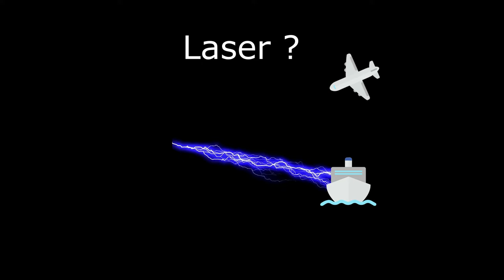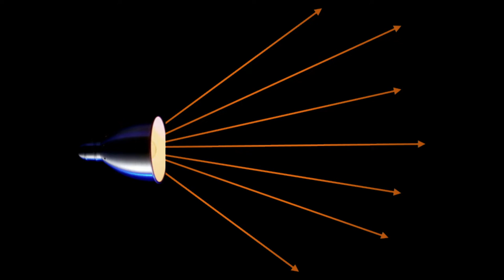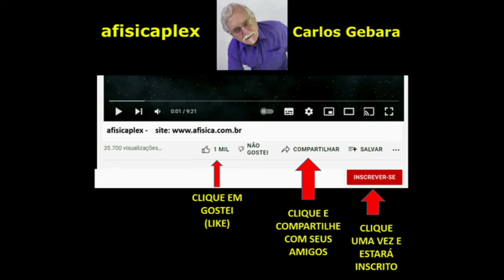TOM CRUISE E O RAIO LASER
Será que o filme GUERRA DOS MUNDOS pode retratar como realidade o uso de um raio capaz de destruir tudo pela frente? Será que o raio laser, existente hoje, capaz de derreter o aço, é um desses temidos raios? Entenda o que é o raio laser!